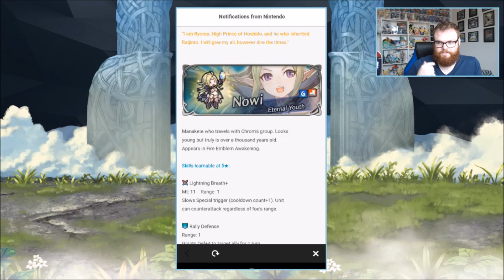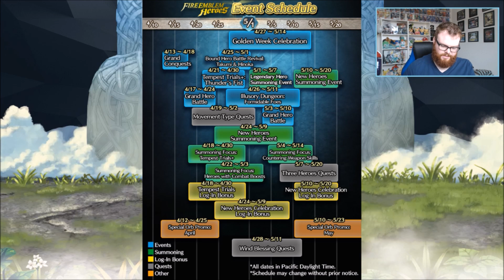Dorcas Returns to Counter Distance and When Will 2.5 Leaks Happen? Fire Emblem Heroes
The latest Fire Emblem Heroes banner brings back Dorcus, Nowi and Ryoma! Also when will we get the next banner trailer and 2.5 leaks?